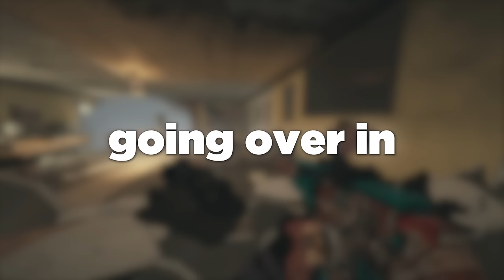30 R6 SoloQ Strats in 30 Minutes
rainbowsixsiege rainbow6siege r6s alka r6, alka r6s, rainbow six siege, rainbow six siege new gadget, rainbow six siege tips
Timestamps:
0:00 B Chalet Kaid
0:55 2F Oregon Jager
1:52 2F Clubhouse Sledge
3:10 2F Clubhouse Grim
5:23 2F Consulate Kaid
6:20 2F Kafe Castle
7:59 2F Emerald Plains Doc
9:28 2F Coastline Flores
10:45 2F Theme Park Thermite
11:48 1F Oregon Thermite
12:42 B Nighthaven Labs Kaid
13:58 2F Nighthaven Capitao
16:15 2F Border Kapkan
17:45 2F Bank Valkyrie
19:19 B Bank Twitch
21:47 2F Villa Azami
22:55 1F Villa Pulse
23:54 B Kanal Mira
25:04 1F Chalet Maverick
26:07 2F Outback Nomad
27:09 2F Skyscraper Aruni
28:40 2F Skyscraper Kaid
29:20 1F Theme Park Azami
30:26 B Chalet Hibana
31:40 2F Chalet Hibana
32:48 2F Skyscraper Zero
33:57 1F Kafe Zero
35:17 B Consulate Maestro
36:27 2F Lair Kaid
37:00 2F Nighthaven Azami